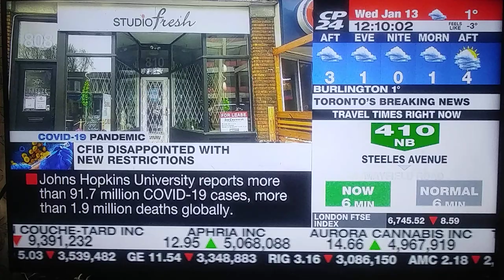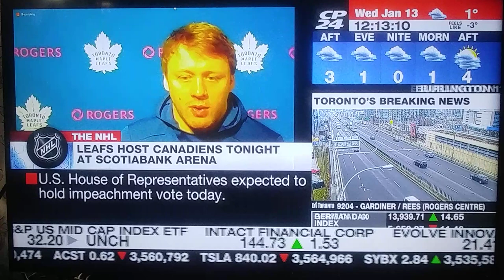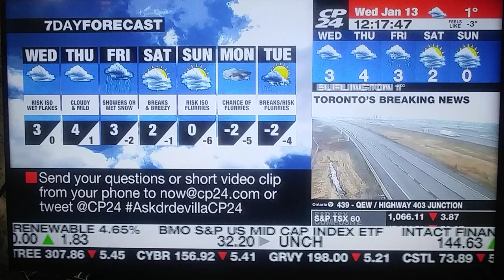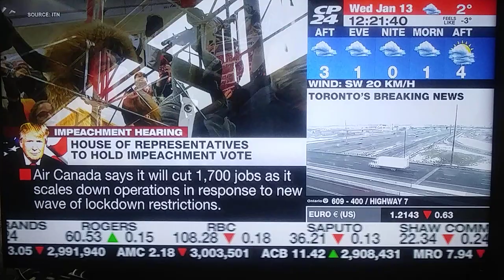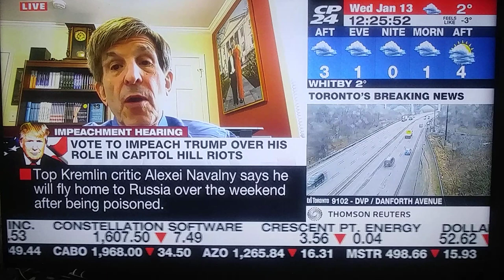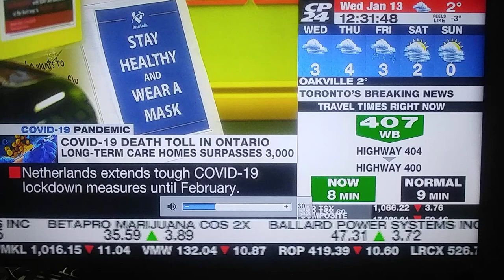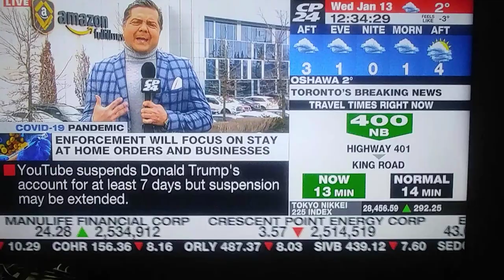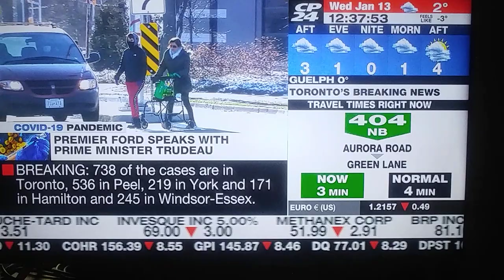Watersweet CP24 News - Stay at home 011321